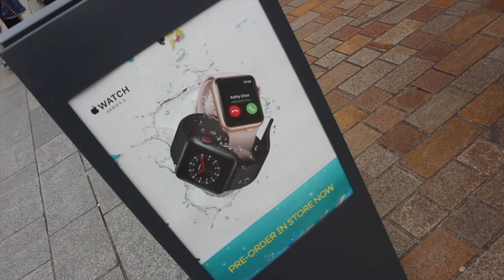NEWS REPORT Jarod, Nathan & Connor